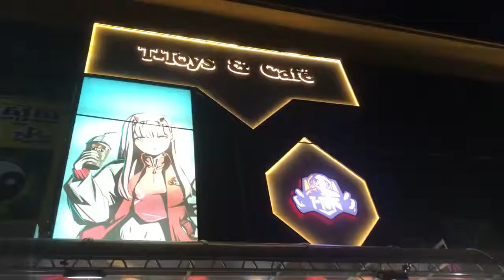ហ្លួងព្រះស្តេចកន - Reaction + Breakdown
Breakdown
រឿង ហ្លួងព្រះស្តេចកន ចាក់បញ្ចាំងតាំងពីឆ្នាំ 2017 ម្ល៉េះក៏ប៉ុន្តែគោលបំណងវីដេអូមួយនេះគឺចង់អោយខាងរោងកុនឬក៏ប៉ុស្ត៍ទូរទស្សន៍ PNN យកមកចាក់ផ្សាយឡើងវិញដើម្បីអោយកូនចៅជំនាន់ក្រោយបានស្គាល់ពីប្រវត្តិសាស្រ្តខ្មែរកាលពីជំនាន់នោះ ។
អរគុណដល់ T-Toys សម្រាប់ការផ្តល់ជាកន្លែងថតវីដេអូសម្រាប់ admin ទាំង 3 🙏🏻😍

គាំទ្រខ្ញុំដោយការឧបត្ថម្ភ ដើម្បីទទួលបានវីដេអូថ្មីៗប្លែកៗជាច្រើនទៀត
💳💳ABA: 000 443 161 ( Narak NGET ) 💳💳